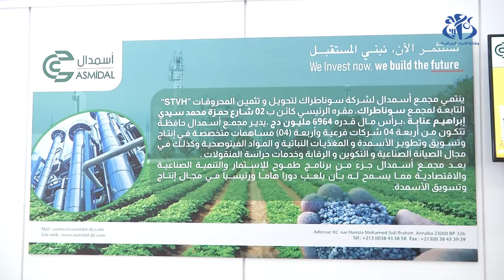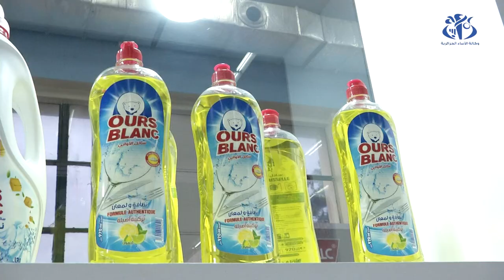معرض الانتاج الجزائري : المؤسسات الجزائرية تراهن على رفع نسب الادماج لمستويات عالية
الجزائر - تسير الشركات الجزائرية, العمومية والخاصة, بخطى واثقة, نحو تعزيز قدراتها الانتاجية برفع نسب الادماج الى مستويات عالية.